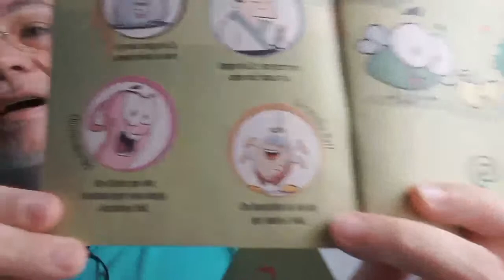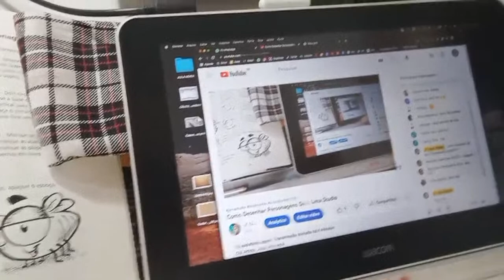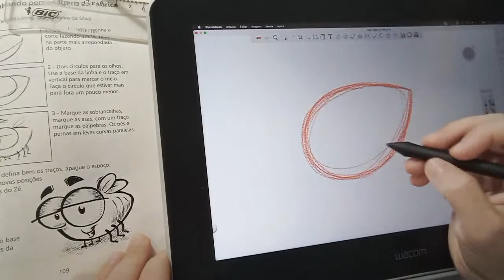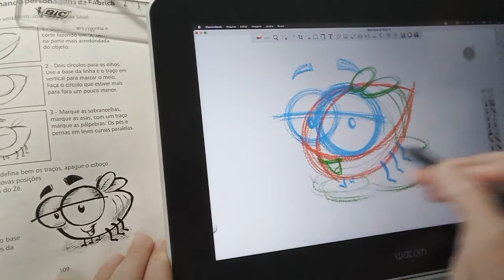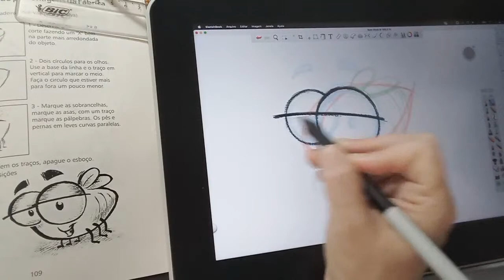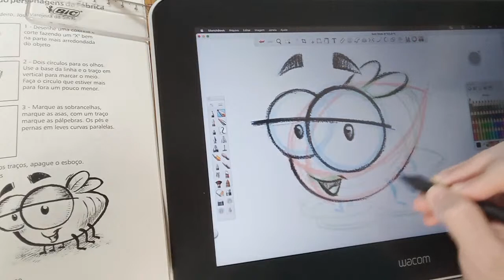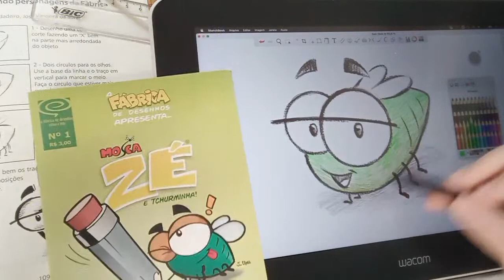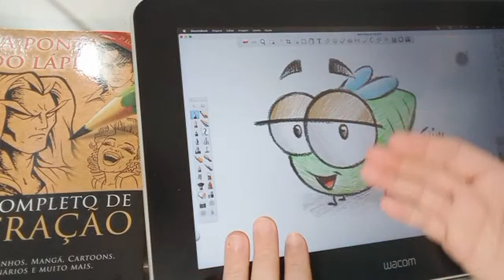Como Desenhar Personagens da J. Lima Studio No DIGITAL Usando Mesa WACOM ONE - J. Lima Studio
🌟Aprenda Desenho do iniciante ao avançado e como VIVER DA SUA ARTE com J. Lima ilustrador da Disney Animation